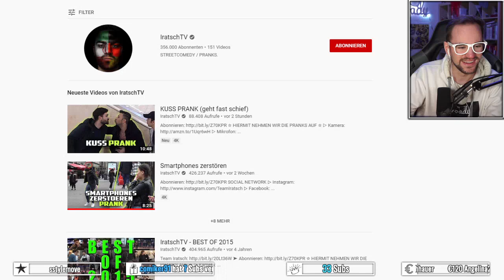Broady REAGIERT auf KUSS PRANK (geht fast schief) von IratschTV 💥 Broady Reaction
Jeden Montag React-Livestream auf YT & Twitch